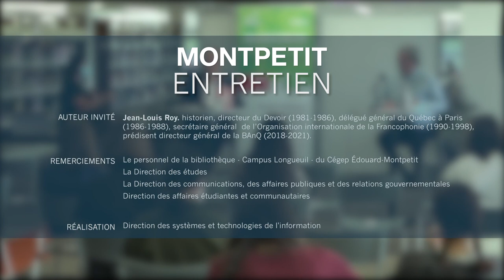Montpetit entretien avec Jean-Louis Roy - 29 septembre 2021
M. Jean-Louis Roy, historien et auteur, sera l’invité mercredi prochain du Montpetit entretien, qui sera dirigé par Jacques Provost, professeur de science politique. M. Roy viendra discuter de son plus récent roman, intitulé Shanghai 2040.